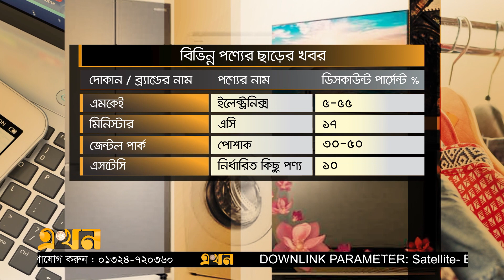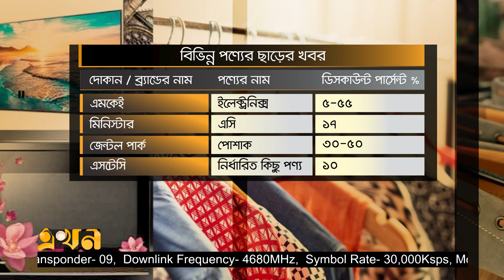বিভিন্ন পণ্যের ছাড়ের খবর (৬ নভেম্বর ২০২২) | Discount News | Product Price | Business News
Our Office Address:
EKHON TV
City Park Lane
19 Hatkhola Road, Wari
Dhaka-1203
Bangladesh